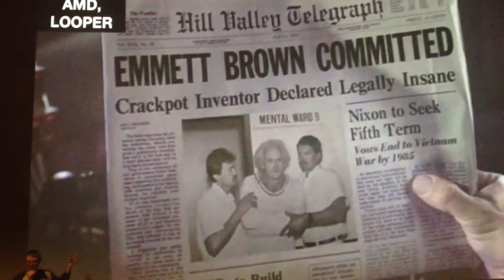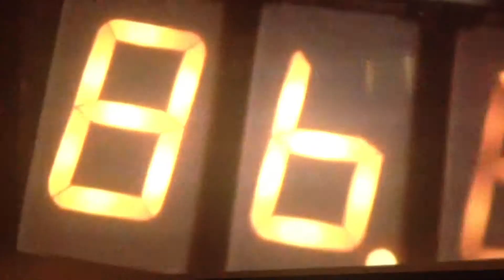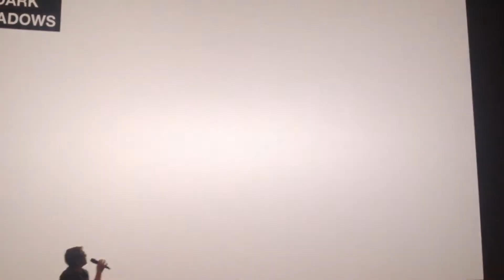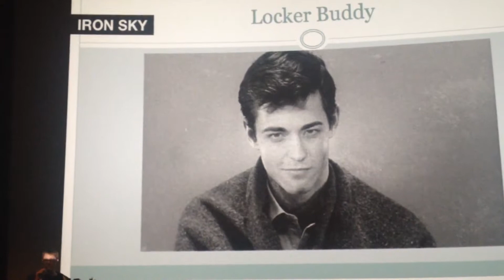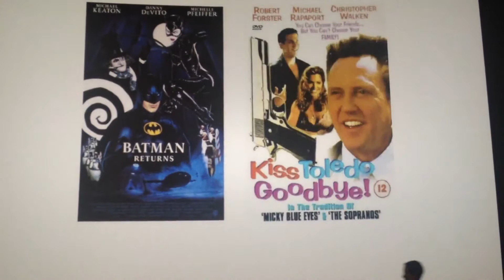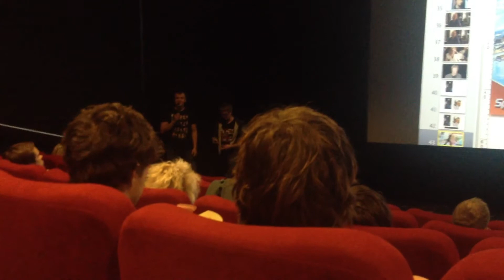Kinoblogeri piedāvā: SEVEN PSYCHOPATHS pirms-filmas prezentācija (seanss #11)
Kinoblogeri piedāvā: SEVEN PSYCHOPATHS pirms-filmas prezentācija - 2012. gada 15. Novembrī, k/t Kino Citadele (@forumcinemaslv).

Prezentāciju vada: Sergejs Musatovs (Kinocast.lv)
Konkursu vada: Raivis Žvagiņš (Nofilmets.lv)

Sergejs Timoņins, Kinokults.lv (@kinokults)
Sergejs Musatovs, Kinocast.lv (@moosatov)
Raivis Žvagiņš, Lelde Veidemane, Uldis Burkevics, Nofilmets.lv (@nofilmetslv)
Ģirts Luste, KinoTeikumi.lv (@girts)
Mareks Smilga, KinomMovies.com (@kinomMareks)